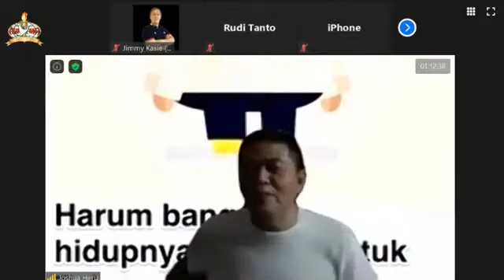Kesaksian hidup Joshua Heru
Zoom Meeting Menara Doa DKI 1